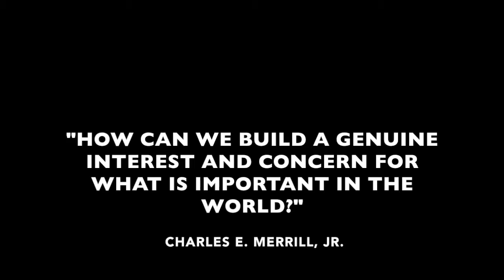Merrill Memorial Tribute Video